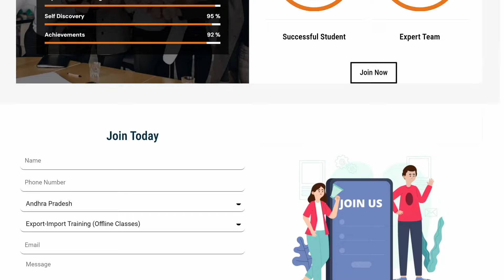which business is profitable in india I how to export tomatoes from india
Online 10th to 18th AUGUST'24
Offline 27th, 28th & 29th July'24